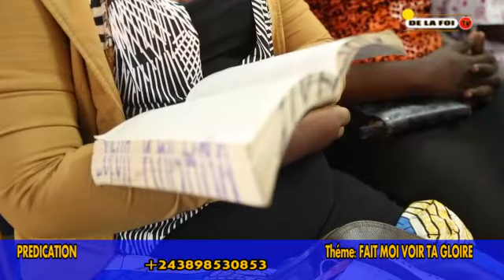PREDICATION Théme FAIT MOI VOIR TA GLOIRE 3éme MERCREDI